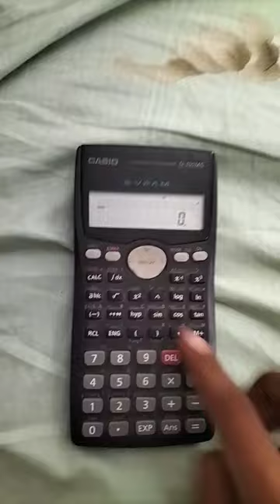Refresh.calculator viral shorts music science reels refreshing viral